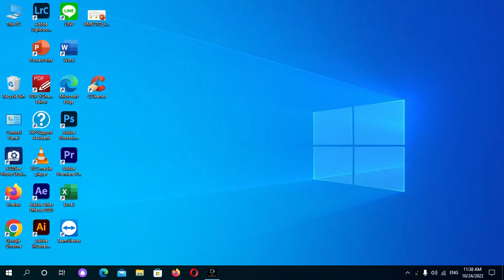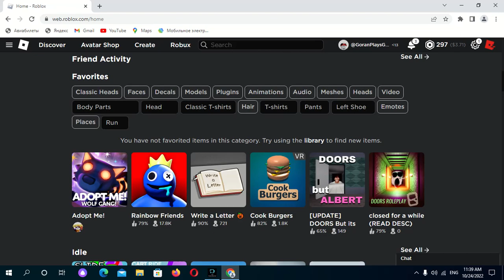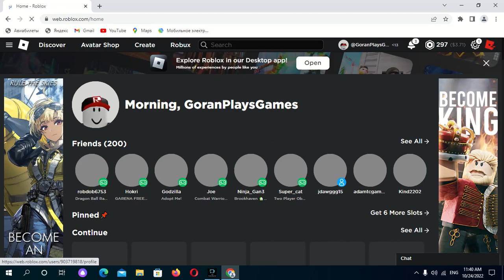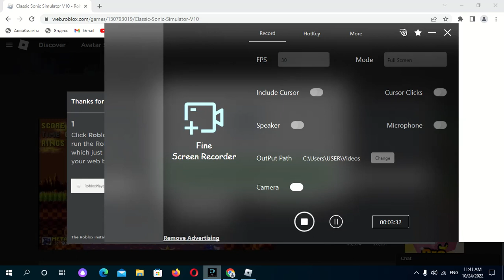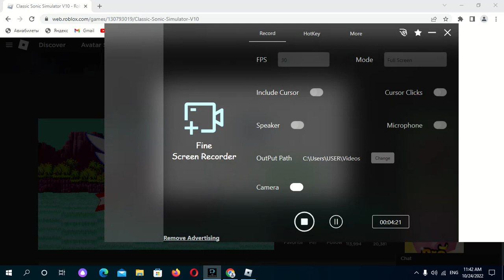how to download roblox on pc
thats very very hard record